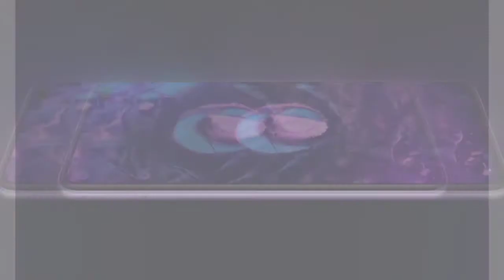MI K40 k40Pro | សមត្ថភាពខ្លាំងដែលយើងមិនកួរមើលរំលង🎮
ទូរសព្ទខ្លាំងហើយតម្លៃក៏ធូទៀត